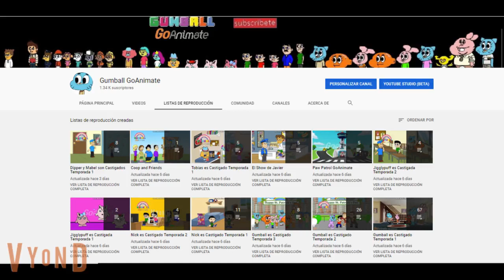Lista de Temporadas y Capitulos de Gumball GoAnimate